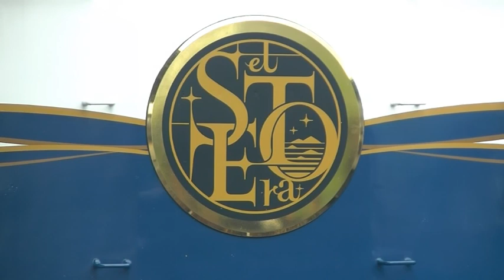山陽本線シリーズ第210弾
三菱跨線橋と糸崎駅で収録。